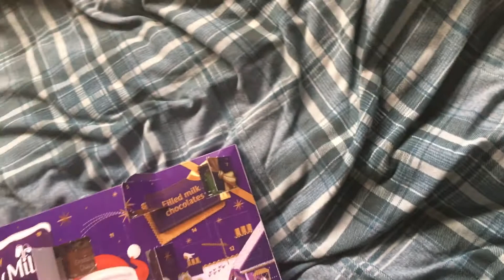Jack Williams’ Advent Calendar - 10th December 2021